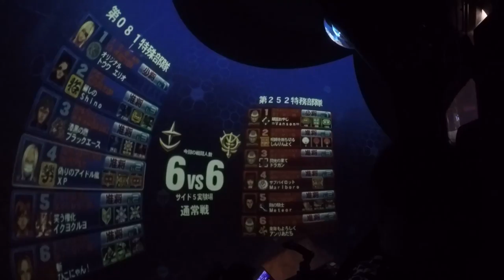【戦場の絆】2017/02/17 (金) 14:02 通常戦 1戦目:サイド５実験場 6 vs 6【XP】ガンダムEz8